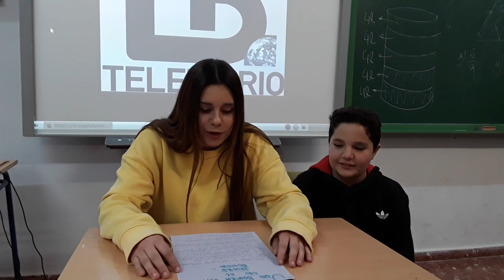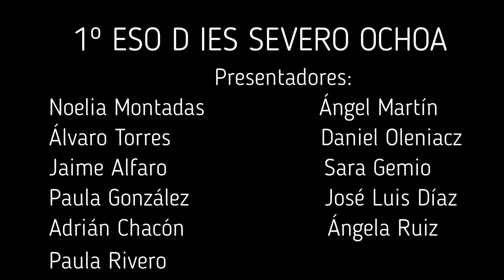Severo News 1ºD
Telediario realizado por el alumnado de 1º ESO D con noticias escritas por ellos mismos.